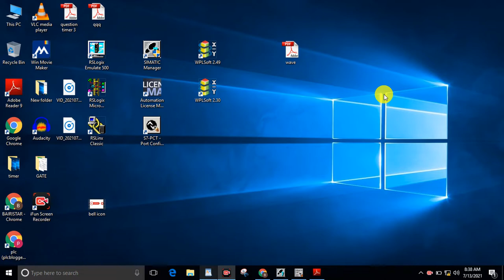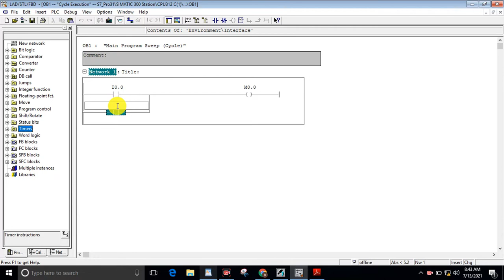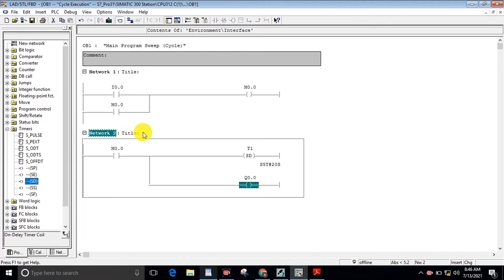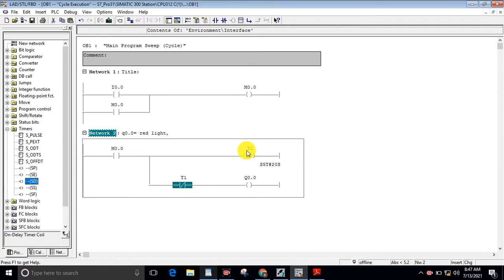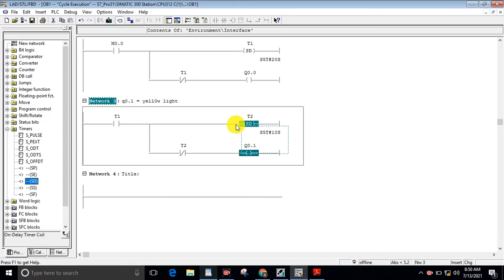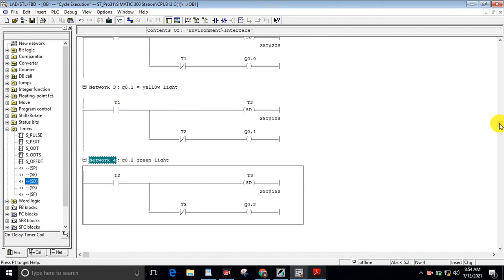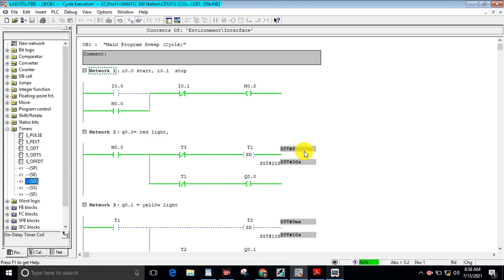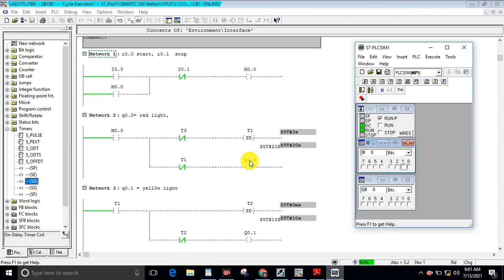lec8| traffic light plc program | traffic light plc ladder program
lec 8 | traffic light plc program | traffic light in plc | traffic light plc ladder program |siemens

Study about PLC,AC DRIVE,HMI,SCADA;
plc blogger is an educational channel that is committed to provide best learning experience with DELTA PLC, ALLEN BRADLEY PLC , SIEMENS PLC, MITSIBUSHI PLC and OMROM PLC {theory & practical videos}. all thing in hindi,

· ---( SP ) Pulse Timer Coil
· ---( SE ) Extended Pulse Timer Coil
· ---( SD ) On-Delay Timer Coil
· ---( SS ) Retentive On-Delay Timer Coil
· ---( SA ) Off-Delay Timer Coil